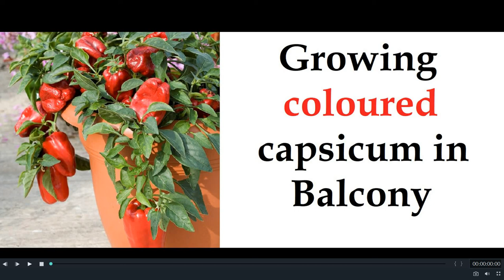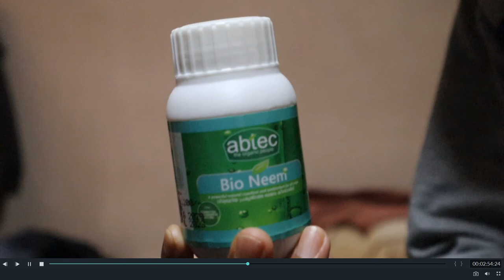How to grow Red capsicum/bell pepper in Balcony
How Red capsicum is grown in balcony, explained from seed to fruiting.